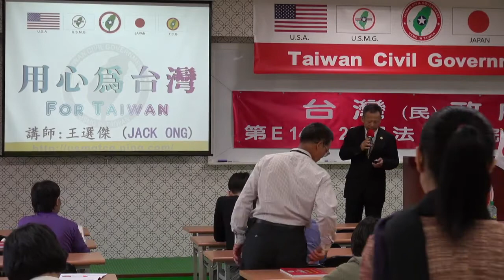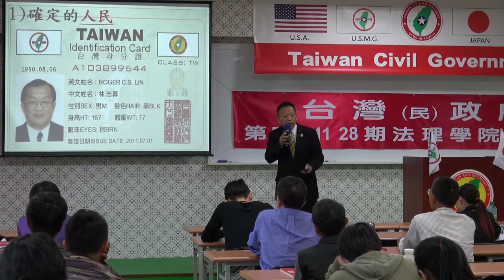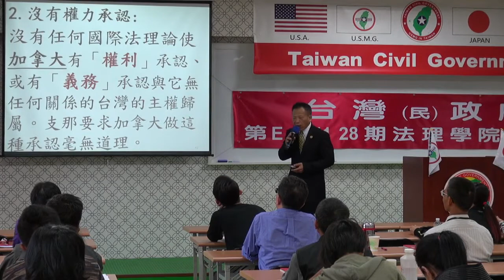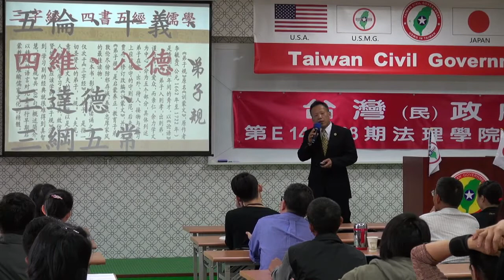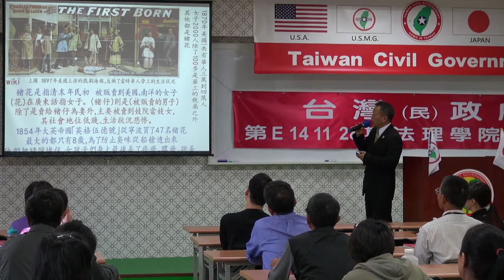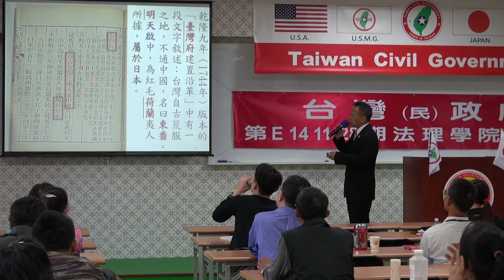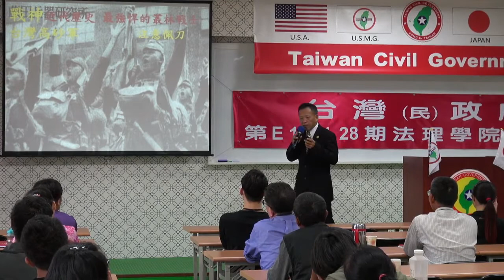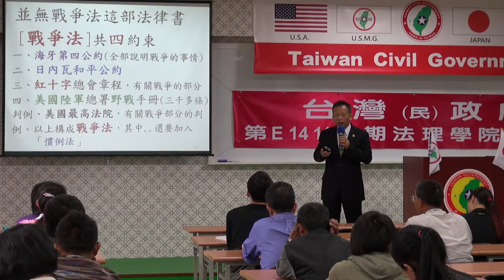141129-3-國與家-王選傑-台灣(民)政府第E141128期法理學院初級班